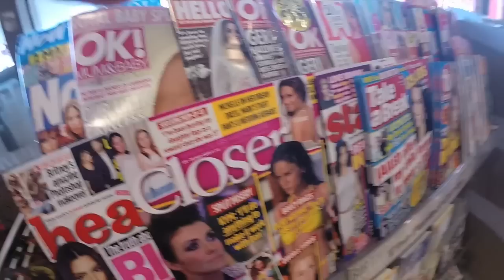MURDOCK - UK Tour Summer 2015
Some footage of our tour around the UK for 10 days with Monuments. So many terrible attempts at accents...